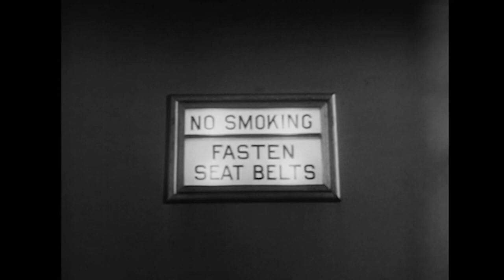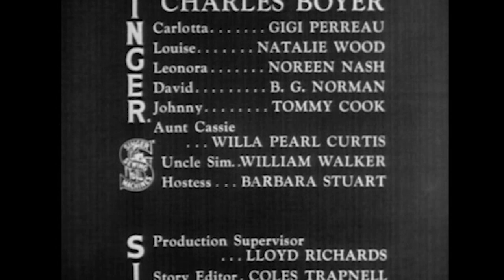The Wild Bunch (TV-1955) CHARLES BOYER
Four Star Playhouse Season 3 Episode 21
Stars: Charles Boyer, Gigi Perreau, Natalie Wood
Director: William A. Seiter

On the way home after their honeymoon, a bride confesses two things to her groom: She's wealthy and has three teenage children plus a dog waiting for them at her home.